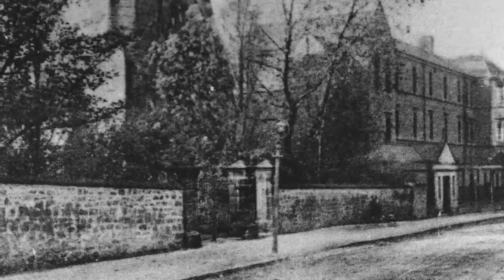"Confession" Brian Roy revisits St Charles church in Tudhoe Spennymoor 2015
"Confession" Brian Roy revisits St Charles church 2015 over 50 years since he was last here
where he sustained years of horrendous abuse  which took place at St Mary's orphanage "Tudhoe Home"  in Tudhoe village Spennymoor

For all the home boys